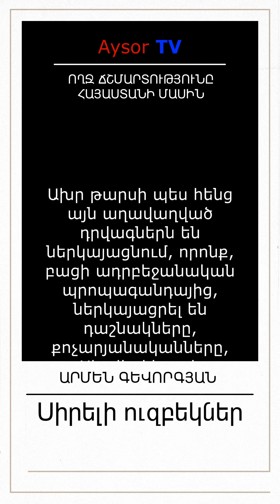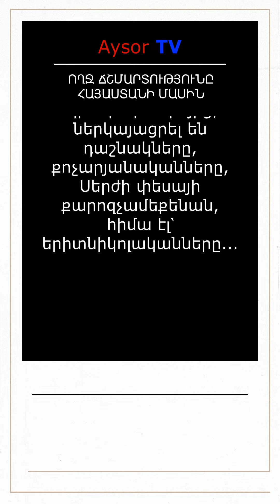Կարճ, կոնկրետ, համառոտ-62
Արմեն Գևորգյան. Սիրելի ուզբեկներ

❗️ ArmenLur.am մեդիա հարթակի «Այսօր TV» ալիքը թողարկում է տեսանյութեր, որոնք տեսաձայնային նյութերը՝ տեքստային համադրությամբ հնարավորություն են տալիս առավել խորը ըմբռնել և տեսածը, և լսածը և կարդացածը միաժամանակ։ Տեքստերը ձայնի վերածելիս կիրառվում է Արհեստական Բանականության (ԱԲ) հայերեն լեզվի խոսքի սինթեզը։

❗️ Հասարակական-քաղաքական տեսանյութերն ուղղված են բացառապես պետականության գիտակցմանը, պահպանմանն ու զարգացմանը՝ «Ողջ ճշմարտությունը Հայաստանի մասին» կարգախոսով։